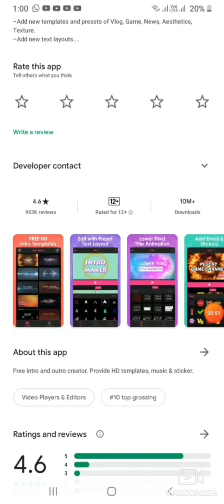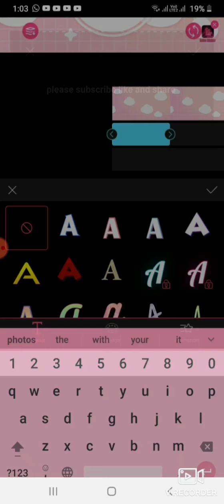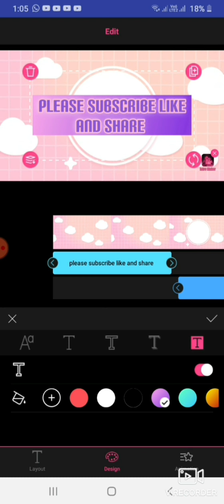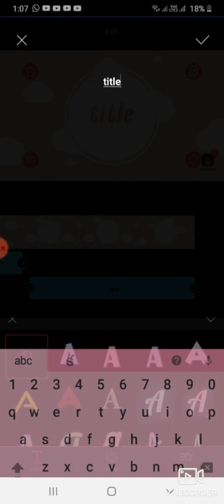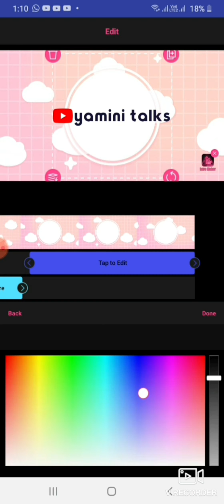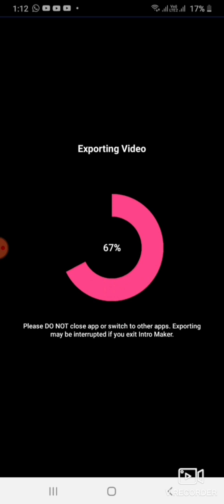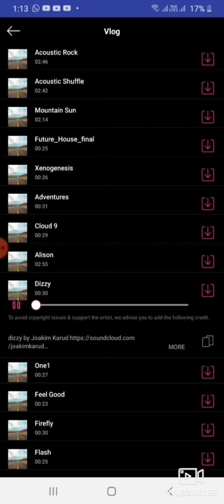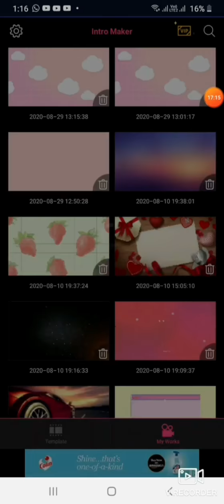How to make beautiful intros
Money earning app link

Windo gold